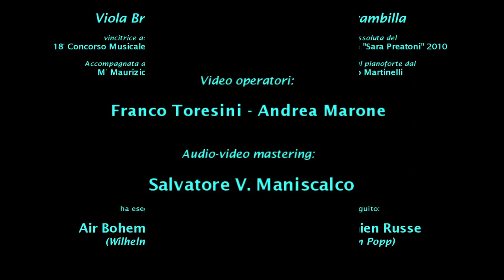VIOLA BRAMBILLA - Air Bohemien Russe (Wihelm Popp)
Air Bohemien Russe (Wihelm Popp), al flauto VIOLA BRAMBILLA (vincitrice assoluta del 18° Concorso Musicale Sara Preatoni - 2010), accompagnata al pianoforte dal M° Maurizio Martinelli - MUSICA PER LA CITTA' 2011 - Recital per Sara (Corte Valenti Garbagnate Milanese) - Direzione artistica Salvatore V. MANISCALCO